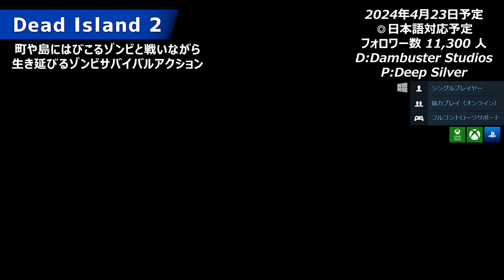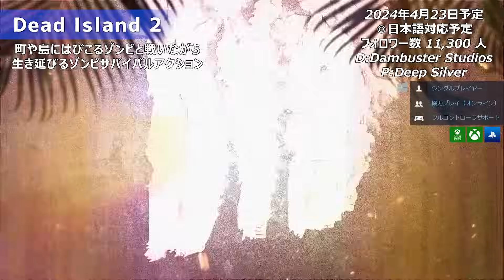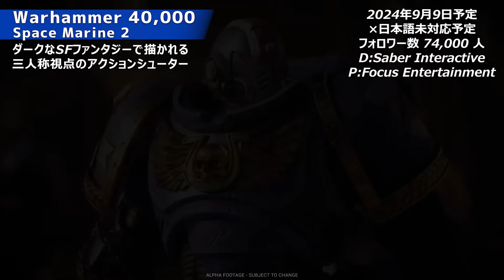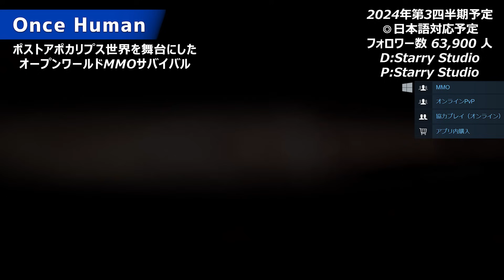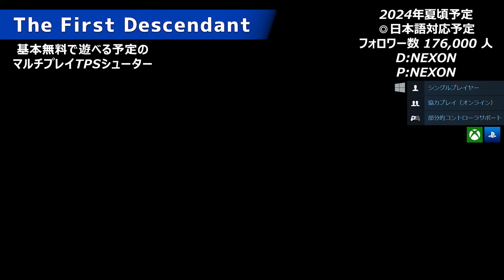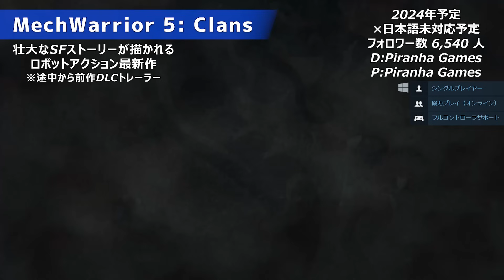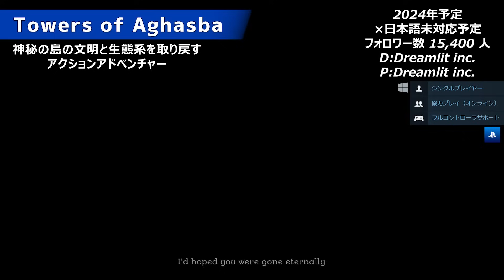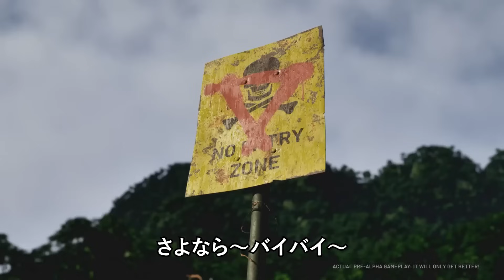【STEAM】PvPvPvEとか大丈夫か？斬新かつ無謀そうな2024年待たるる超期待の新作マルチプレイ20選【PS/Switch/Xbox】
今回は2024年リリース日の記載がある注目のマルチプレイ作品をピックアップ！なお、今回紹介する作品のリリース日や対応言語は現在時点での情報となり、今後変更なる可能性があることはご了承ください。【コメント＆高評価頂けると嬉しいです】
【目次】
00:00 オープニング

00:57『Outpost: Infinity Siege』3月27日 リリース予定

02:51『Dead Island 2』4月23日 リリース予定

04:36『Oddsparks: An Automation Adventure』4月25日 リリース予定

06:15『FOUNDRY』5月3日 リリース予定

07:44『Warhammer 40,000: Space Marine 2』9月9日 リリース予定

09:10『Terminator: Survivors』10月24日 リリース予定

10:38『Once Human』2024年第3四半期  リリース予定

11:43『The Midnight Walkers』2024年第4四半期  リリース予定

13:13『The First Descendant』2024年夏頃  リリース予定

14:39『Unrailed 2: Back on Track』2024年 リリース予定

15:55『MechWarrior 5: Clans』2024年 リリース予定

17:26『ALOFT』2024年 リリース予定

18:36『Level Zero: Extraction』2024年 リリース予定

20:14『Towers of Aghasba』2024年 リリース予定

21:19『Streets of Rogue 2』2024年 リリース予定

23:05『Kingmakers』2024年 リリース予定

24:46『Little Nightmares Ⅲ』2024年 リリース予定

26:06『The Ranchers』2024年 リリース予定

27:26『Test Drive Unlimited Solar Crown』2024年 リリース予定

28:50『Gray Zone Warfare』2024年 リリース予定

30:13 PvPvPvEって・・・どうなん